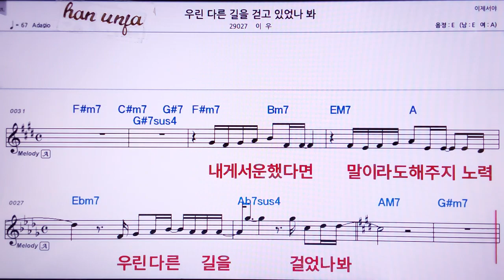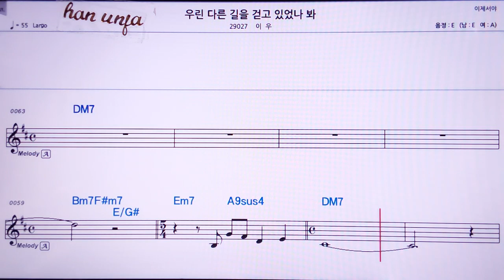💖우린 다른 길 을 걷고 있었나봐/이우 👍MR,노래방, 악보, 코드,Karaoke With Sheet Music